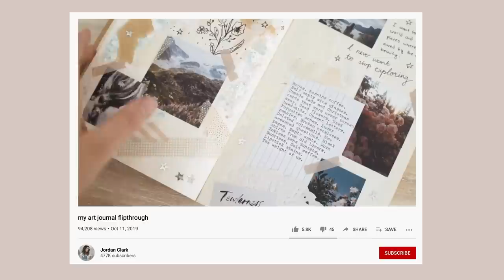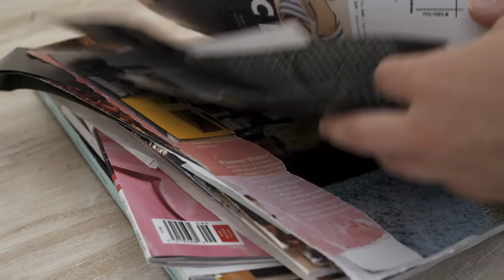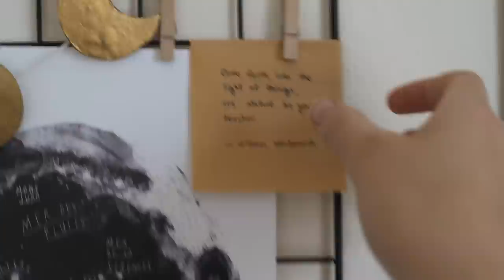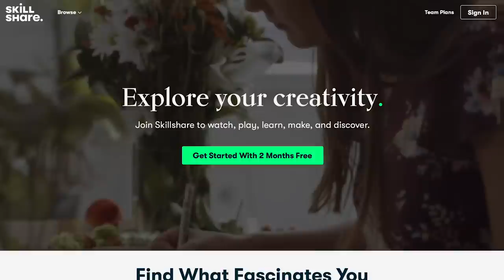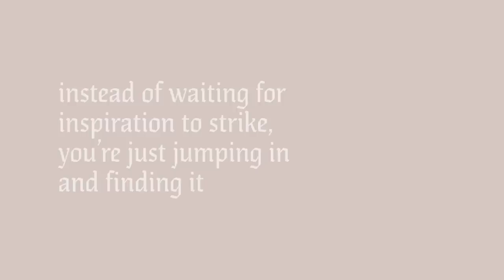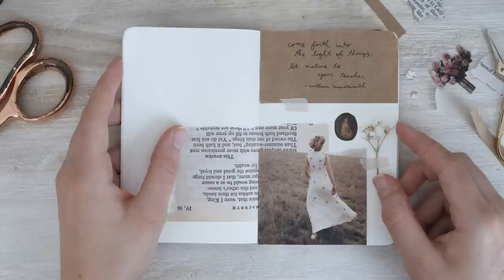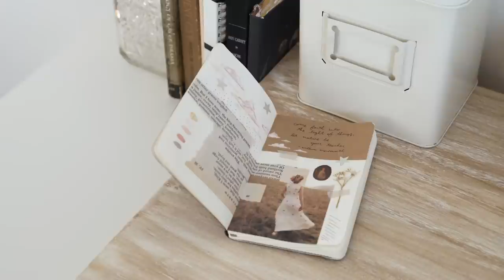How to Start an Art Journal!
☆ ☾ stationery shop
Take a peek at my online shop for hand-drawn stickers, printables, and other stationery goodies!

☆ ☾ filming & editing:
+ camera i use
+ 50mm Zeiss lens